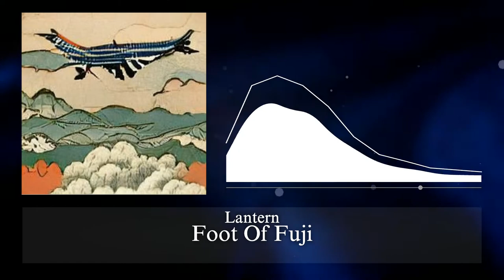🎵[RELAXING MUSIC]🎵Lantern - Foot Of Fuji (NoCopyrightSounds)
This song is free to download and use in your own projects (monetized or not) so long as you provide the following attribution:
"Foot Of Fuji" by Lantern

Lantern - Foot Of Fuji By Lantern - Lofi & Chill is licensed under a  Creative Commons License.

You can use this song for Study, Relax, just ambient, background music. music for vlogs.
music for timeplase, just chill, incidental music
please enjoy the music of my channel!!!